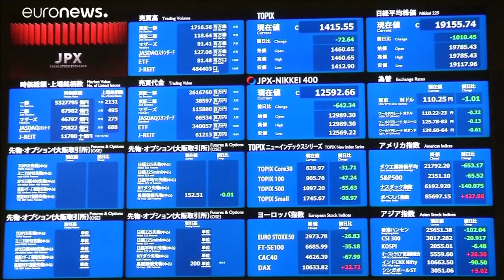Az ázsiai piacokat is magával rántja a Wall Street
A tokiói tőzsdeindex öt, a sanghaji 2 százalékkal zuhant.…